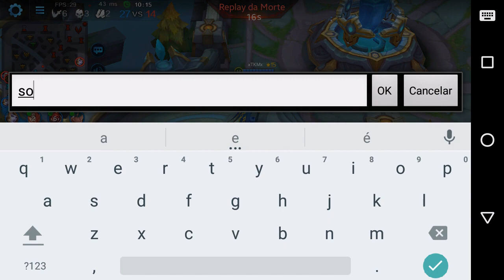APOLO, COMO SER UM TROLL + BUILD DAMAGE + SKIN PREMIER - Heroes Evolved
Video gameplat onde monstro uma build alternative de dano para o Apolo, e mostro alguns trolls que encontramos por ai.

É nois!